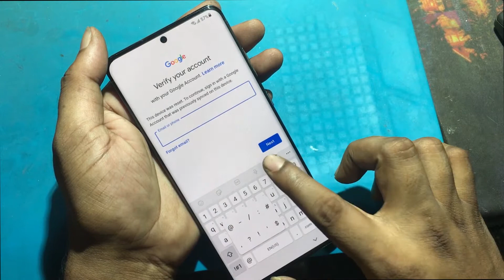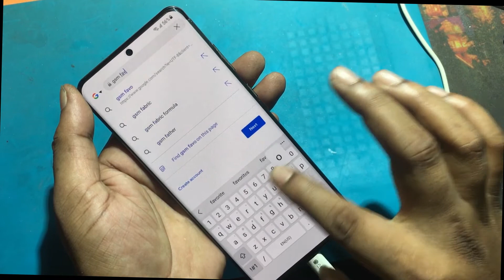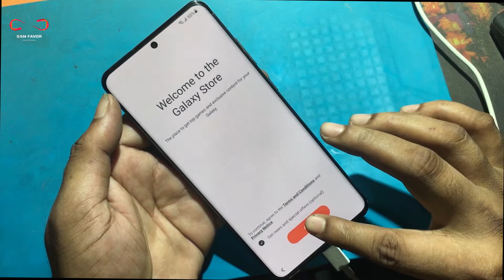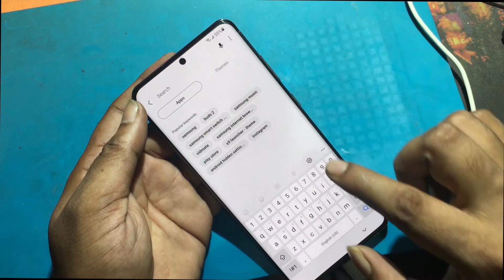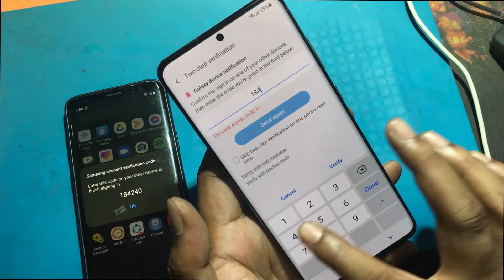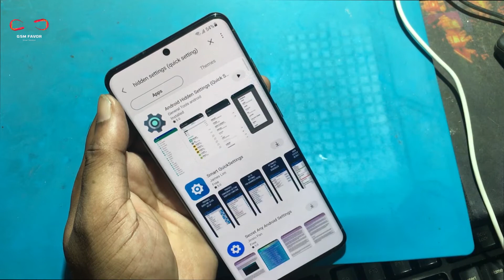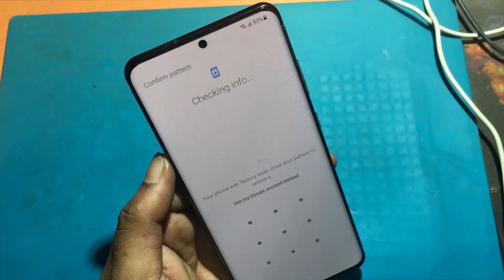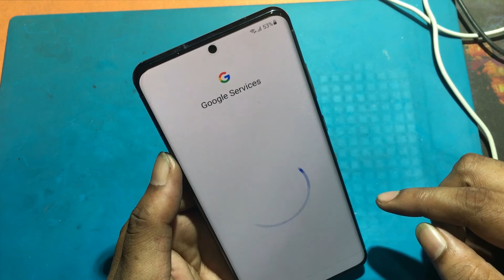Samsung S20 Ultra 5G FRP Bypass || your phone was reset to factory drew your pattern to unlock it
your phone was reset to factory drew your pattern to unlock it solution || How to Bypass Samsung S20 Ultra 5G FRP Lock